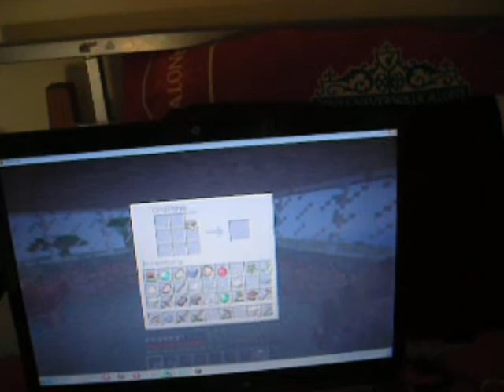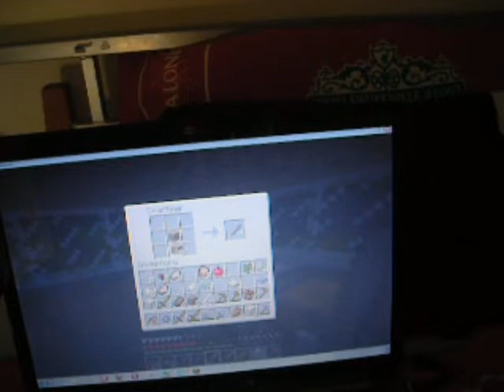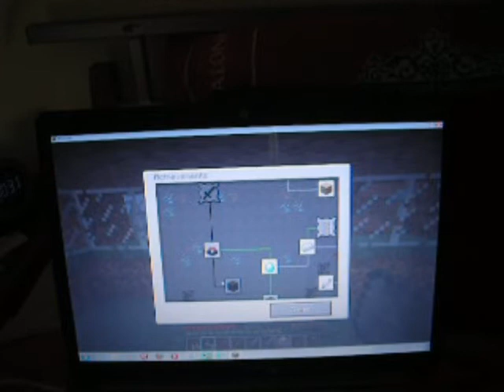Minecraft-Slammin Salmon #3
minecraft steve (we will give him better name) cooks salmon, ooh -__-